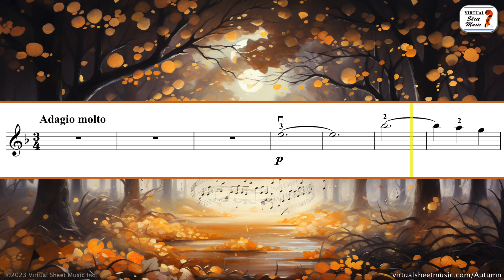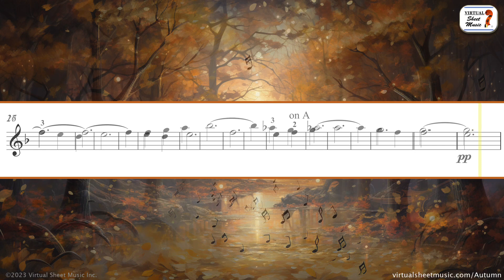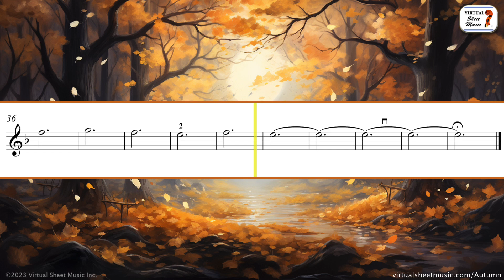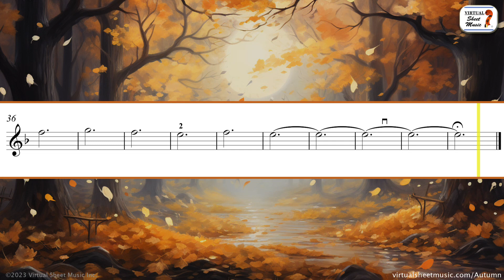Autumn from The Four Seasons by Antonio Vivaldi - Adagio molto - Sheet Music Play-Along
Play along with this video! Just follow the sheet music and play the famous Autumn concerto from The Four Seasons by Antonio Vivaldi in a special arrangement for violin and piano. This is the second movement (Adagio molto).

Is there any other piece you'd like a similar video for? Please post your suggestion in the comments below, and be sure to like this video!